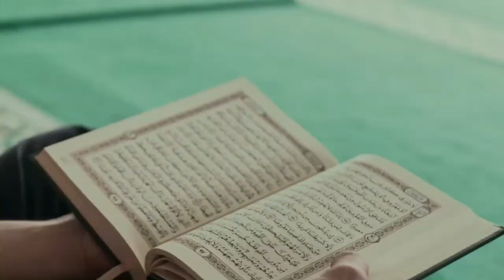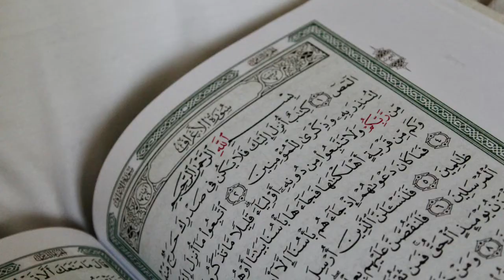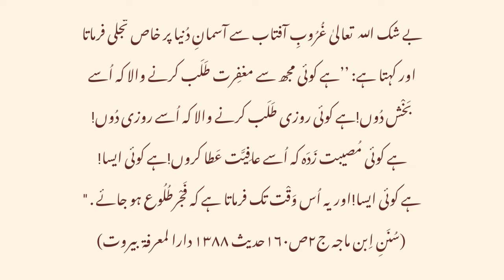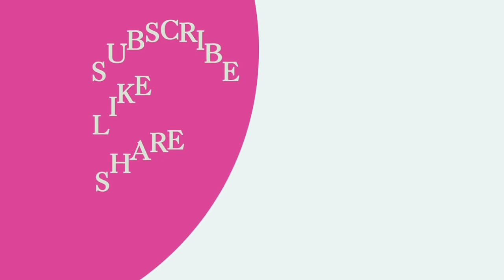15 shaban ki ibadat | Shab e barat ki fazilat | Nisf shaban ka roza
In this vedio we cover these topics,15 Shaban Ki Ibadat, shab E Barat Ki Haqeeqat .shab e barat ki fazilat.15 shaban .Shab e Barat mein kiye janay walay aamaal. Shaban ka roza. Shabae touba. Shaban.ul.muazzam ki fazilat.Maghfirat ki raat .shabae nijat.